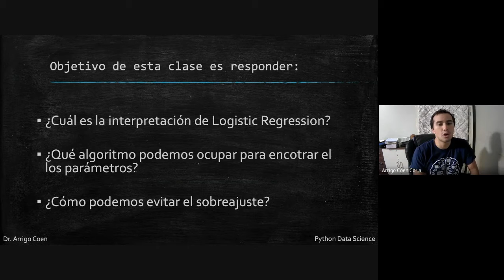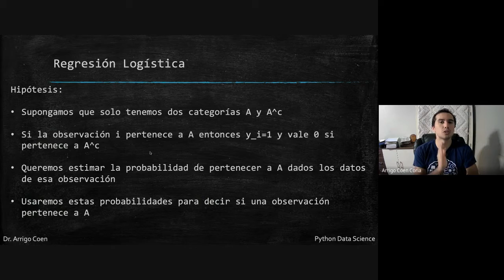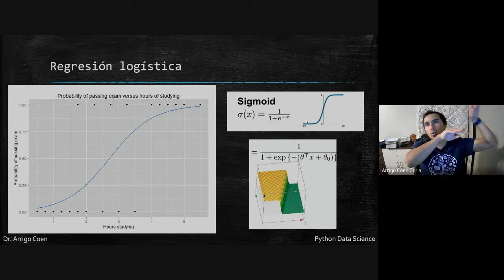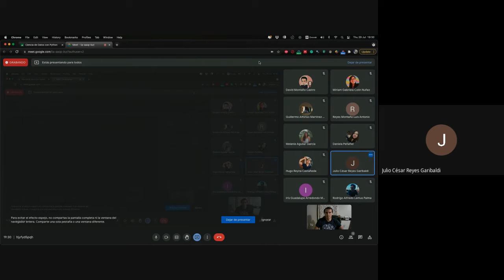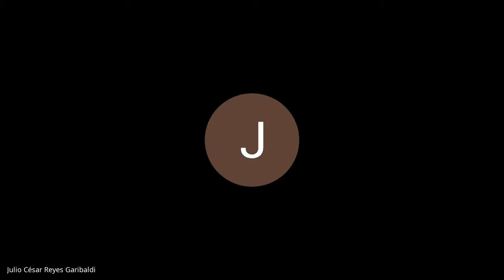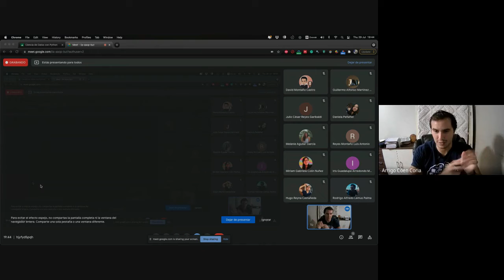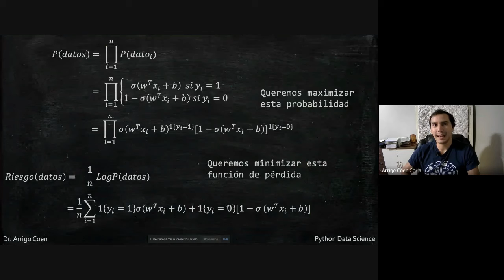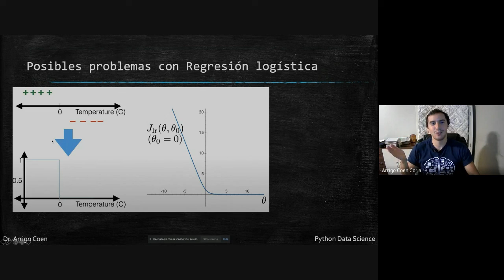Ciencia de Datos Python | C03-06 Regresión Logística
Este video forma parte de la clase Aplicaciones de Ciencia de Datos con Python de la Facultad de Ciencias de la UNAM. Se explica el modelo de Regresión Logística.